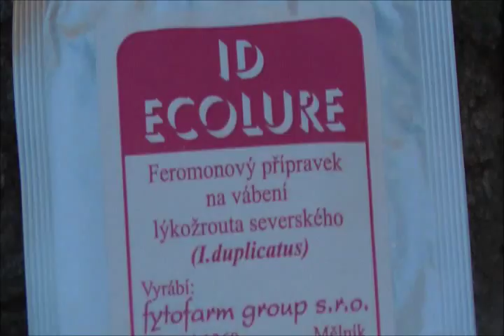Lýkožrout smrkový 1